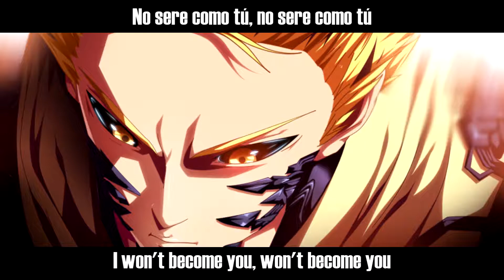RED - Perfect Life | Lyrics [Español/English]